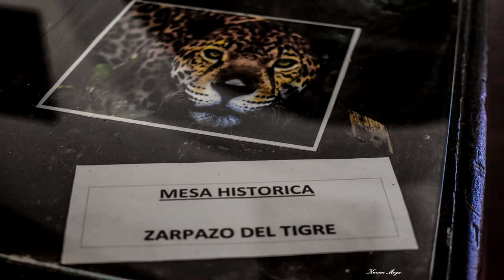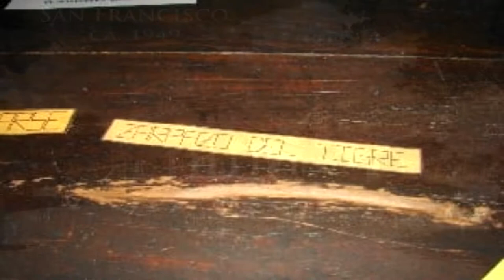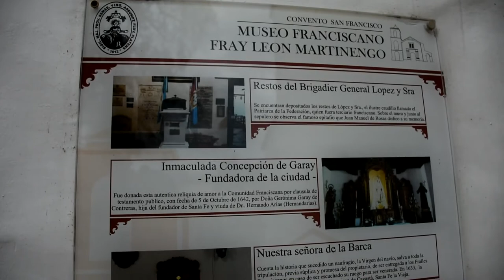Historia del convento de San Francisco de Santa Fe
Los franciscanos en Santa Fe.
La Orden de los Frailes Menores (franciscanos) fue la primera que se instaló en Santa Fe la Vieja. Según algunos historiadores, los frailes ya habían estado presentes en la fundación de la ciudad.
LA IGLESIA Y EL CONVENTO DE SAN FRANCISCO
Los franciscanos construyeron su Iglesia y su convento con los materiales y los recursos financieros disponibles.
Hecho realidad el traslado de Santa Fe la Vieja en 1660, la nueva iglesia de San Francisco fue una precaria construcción de barro y paja ubicada, al igual que en la antigua ciudad, a una cuadra al sur de la Plaza Mayor.
La edificación actual se comenzó a levantar en 1673, y los trabajos se dieron por concluidos en 1688, aunque se continuaron las obras de los claustros. La iglesia es de nave única que presenta como característica la prolongación de los muros laterales sobre la fachada, permitiendo el avance de la cubierta sobre el atrio.
 Tiene su puerta principal hacia el frente y dos puertas laterales, una de las cuales comunica con una galería que da a la calle del oeste y la otra con la galería del claustro. Una cuarta puerta, de menores dimensiones permite el paso desde la sacristía.
Un pasadizo permitía el paso desde el patio conventual a los traspatios y corrales donde se deben haber levantado construcciones más precarias destinadas a cocinas, depósitos y cuartos para esclavos e indios de servicio. El resto de los espacios libres debe haber servido de huerta, con verduras, hortalizas y árboles frutales para el consumo conventual.
Los muros del templo y del convento fueron construidos con la técnica de la tapia o tierra apisonada. Techumbre interior de madera tallada a mano, encastrada siendo la exterior de tejas.
Recorriendo sus salas se entretejen cantidades de historias, entre ellas la tragedia que provocó la gran creciente de 1825, cuando un tigre americano (jaguar) llegó a la huerta del convento e ingresó a la contrasacristía atacando a un hermano, a un sacerdote franciscano.
La noticia de inmediato corrió por toda la ciudad causando gran pánico. Testigo del hecho es el espacio ubicado a un costado de la nave central. Allí se encuentra una larga y añeja mesa con una profunda hendidura del zarpazo dado por el sanguinario felino
El templo mantuvo su aspecto original hasta fines del siglo XIX, ya en 1918 se le agregó una nueva fachada cerrando el atrio semicubierto con una pantalla que pretendía dar un toque “italiano” al exterior.
 En 1938, durante el gobierno de Manuel de Iriondo se ordena desde el gobierno provincial la sistematización del área inmediata a San Francisco, dentro del proyecto del Parque del Sur, respetando las modificaciones que presentaba la fachada.
Las maderas usadas en todo el templo, que son de cedro, lapacho, algarrobo, quebracho colorado y otras, eran traídas de los bosques del Paraguay. En todo el artesanado no hay un solo clavo de hierro, todo es ajustado con madera en forma de trabas y cuñas.
En la sacristía, se conserva el Cristo ante el cual juraron los constituyentes de 1853, además de un confesionario labrado y el púlpito.
LAS TUMBAS QUE ALBERGA
Desde la antigüedad, las iglesias eran verdaderos cementerios cristianos
En el interior de la Iglesia, por ejemplo, descansan los restos del Brigadier General Estanislao López y de su esposa Josefa Rodríguez del Fresno (junto a ellos está el epitafio que dedicara Juan Manuel de Rosas a la memoria del Brigadier tras su muerte), el Padre Magallanes (víctima de la tragedia del yaguareté) y de fray Adriano Rincón, legendario religioso y personalidad santafesina por adopción, entre muchos otros.
En 1942 se lo declara Monumento Histórico Nacional, y entre 1949 y 1952 se realiza una segunda restauración, en la cual se reconstruye el ala norte del convento para instalar el museo.